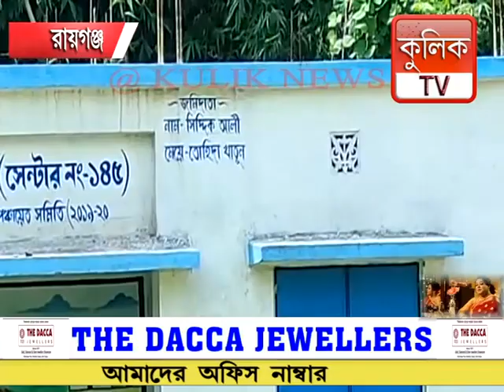অঙ্গনওয়াড়ি কেন্দ্রের সামনে জল জমায় সমস্যা | Raiganj Kulik News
অঙ্গনওয়াড়ি কেন্দ্রের সামনে জল জমায় সমস্যা